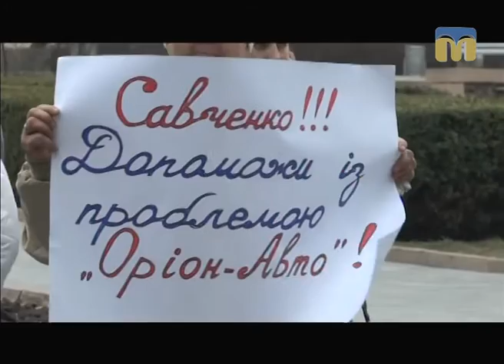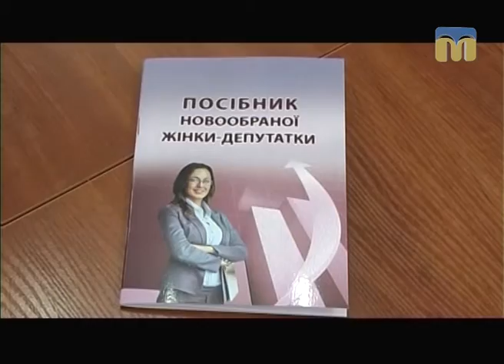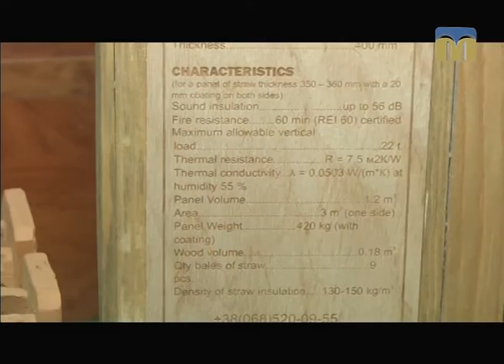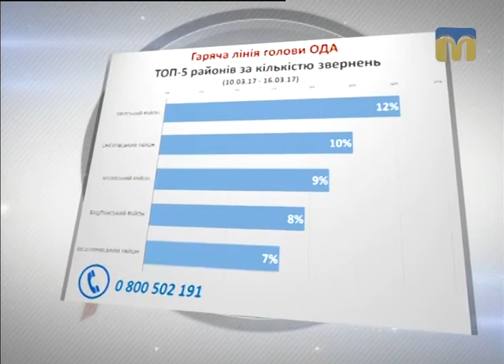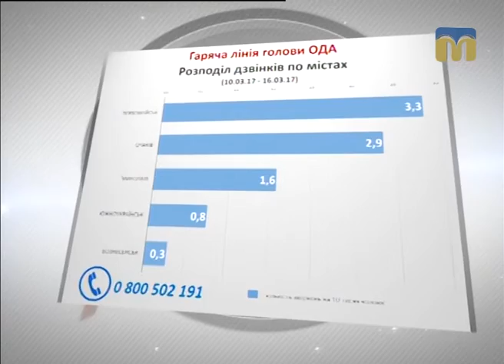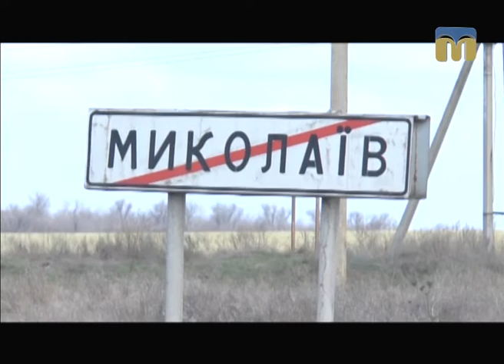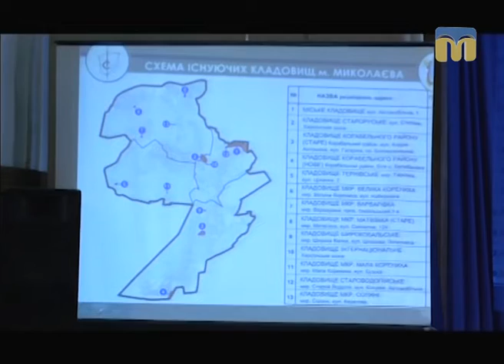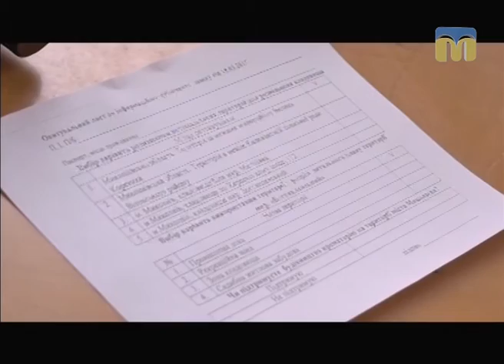Крапки над “і” - 19.03.2017